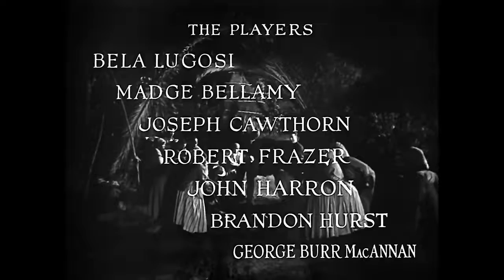White Zombie 1932 Original B&W Bela Lugosi Classic Horror Movie Full Length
IMDM Rating 6.3/10
White Zombie is a 1932 American pre-Code horror film independently produced by Edward Halperin and directed by Victor Halperin. The screenplay by Garnett Weston, based on The Magic Island by William Seabrook, is about a young woman's transformation into a zombie at the hands of an evil voodoo master. Bela Lugosi stars as the zombie master "Murder" Legendre, with Madge Bellamy appearing as his victim.[6] Other cast members include Joseph Cawthorn, Robert W. Frazer, John Harron, Brandon Hurst, and George Burr MacAnnan.

Directed by :
Victor Halperin

Writing Credits :
Garnett Weston ... (story by)
Garnett Weston ... (dialogue by)
William B. Seabrook ... (novel) (uncredited)

Cast:
Bela Lugosi ... 'Murder' Legendre
Madge Bellamy ... Madeline Short Parker
Joseph Cawthorn ... Dr. Bruner
Robert Frazer ... Charles Beaumont
John Harron ... Neil Parker
Brandon Hurst ... Silver
George Burr MacAnnan ... Von Gelder - Zombie
Frederick Peters ... Chauvin - Zombie
Annette Stone ... Maid
John T. Prince ... Ledot - Zombie (as John Printz)
Dan Crimmins ... Pierre - Witch Doctor
Claude Morgan ... Zombie
John Fergusson ... Zombie
Velma Gresham ... Tall Maid
Clarence Muse ... Coach Driver (uncredited)

Produced by
Phil Goldstone ... producer (uncredited)
Edward Halperin ... producer

Cinematography by:
Arthur Martinelli

Film Editing by:
Harold McLernon ... (as Howard McLernon)

Art Direction by:
Ralph Berger

Makeup Department:
Carl Axzelle ... makeup artist (as Carl Axcelle)
Jack P. Pierce ... makeup artist (as Jack Pierce)

William Cody ... assistant director
Bert Glazer ... assistant director (as Herbert Glazer)

Art Department
Conrad Tritschler ... setsSound Department
L.E. Clark ... sound engineer

Howard A. Anderson ... special effects (as Harold Anderson)

Charles Bohny ... assistant camera (uncredited)
Jockey Arthur Feindel ... camera operator (uncredited)
Enzo A. Martinelli ... assistant camera (uncredited)

Music Department
Guy Bevier ... background music (as Guy Bevier Williams)
Abe Meyer ... music supervisor (uncredited)

Additional Crew
Herbert Farjeon ... dialogue director
Sidney Marcus ... assistant to producer